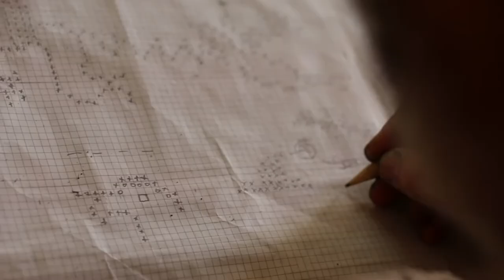BEING Arraiolos Carpet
From the hands of the Arraiolos women embroiderers to the world, Arraiolos carpets are among the highest and most well-known expressions of Portuguese decorative arts, a craft that is also an artistic practice.

From its Arab origins to the present day, Arraiolos carpets, whose earliest reference dates back to the end of the 16th century, are still an expression of popular culture deeply rooted in the Alentejo and its people. In the contemporary world, these carpets attempt to follow the route of innovative decoration while preserving their traditional essence.

As Rui Lobo, director of the Arraiolos Carpet Interpretive Centre explains, since its foundation in 2013, this institution has been instrumental in promoting, disseminating and valuing this unique heritage by recording and researching its history, techniques, materials and decorative evolution.
A meeting place for peoples and cultures over the centuries, Évora is, in Rui Lobo’s words, a centre of "heterogeneity" which, with the candidacy for European Capital of Culture, will be even more open to Europe and the world.

Authoring and interviews
 Évora 2027 Mission Team

 With Rui Lobo, CITA’s director

 Director, image and editor
David Mira

Production
Teorema
Interview image and sound

Carolina Lecoq

Original music «O Céu do Pastor» («The Sheperd’s Sky»), by António Bexiga [Tó-Zé Bexiga], António Pinto de Sousa, Mestre André and DJ Sims. With the collaboration of Vozes do Imaginário, directed by Luís Pereira. Recorded in Estúdios 48 and Sistema Intravenoso. Mixing and Mastering by Luís Lucena.

Translation
Paula Seixas

A production by Évora 2027 – Candidate City European Capital of Culture